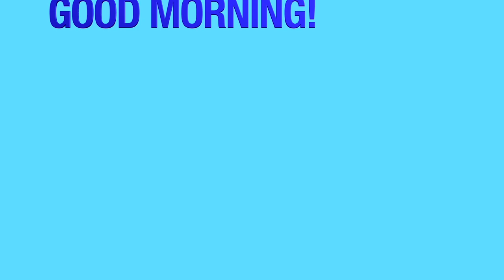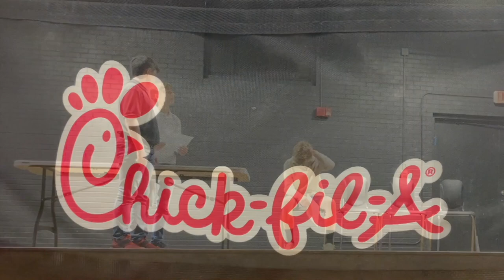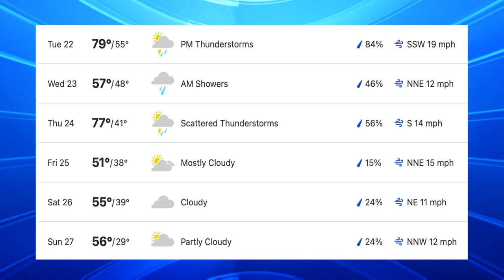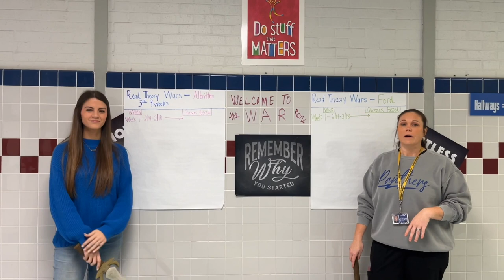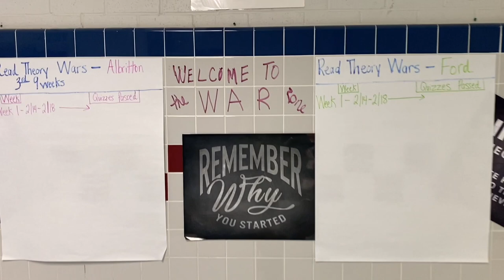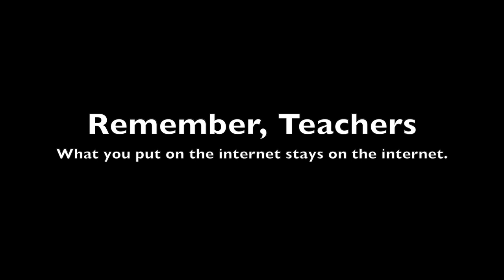SMS News - Feb. 22, 2022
This is the Sterlington Middle School News broadcast for the week of February 22, 2022.